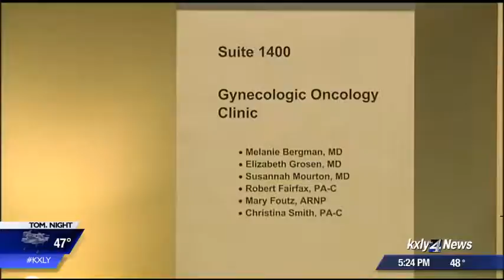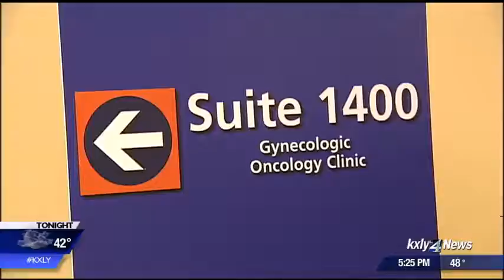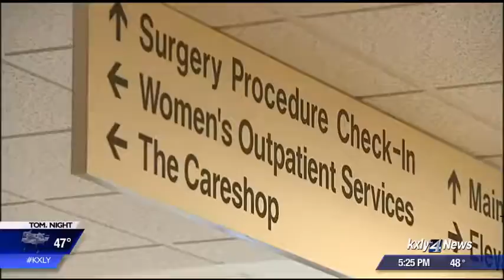New gynecologic oncology clinic opens at Sacred Heart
KXLY 4's Hawk Hammer reports.